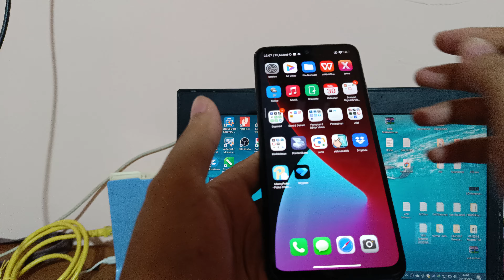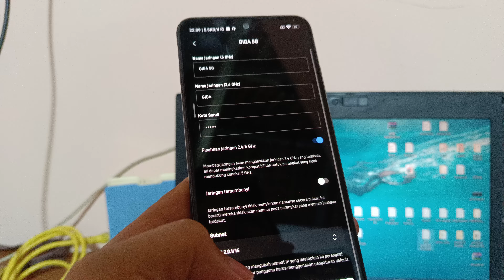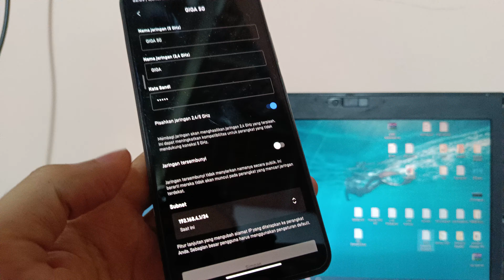Mengubah Default IP Starlink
Gabung / Join Channel
Whatsapp Admin
Telegram Giga Technology
Grup Telegram Mikrotik Indonesia
Grup Telegram Starlink Indonesia
Grup Telegram RT RW Net Indonesia